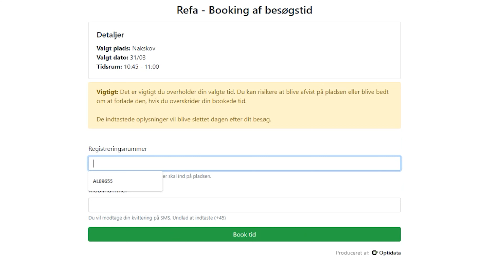Corona i Nakskov, tirsdag 31-3- 2020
I dag genåbnede Genbrugspladsen, så der var rigtig mange der havde booket tid, som man skulle på grund af corona krisen, Vejret gjorde at der var rigtig mange der havde fået ryddet op, ordnet have, nå man alligevel gik hjemme.
Vi var over og kigge på hvor stille og rolig det gik på genbrugspladsen